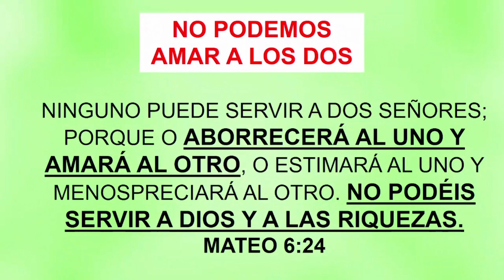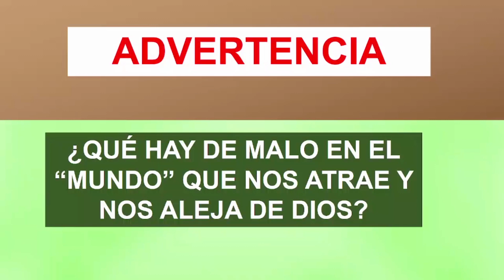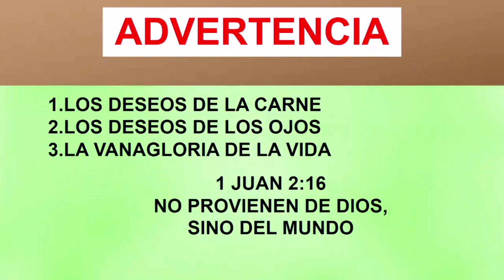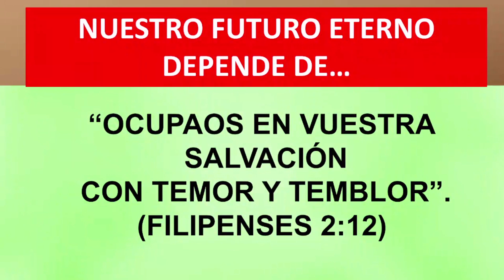ESCUELA SABATICA LECCION 11 - MARZO 15 - 2023